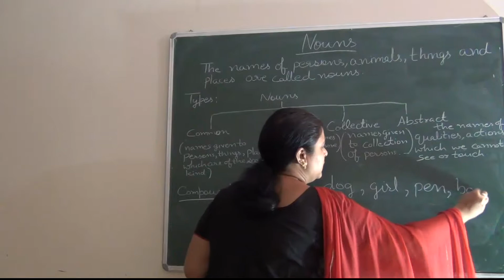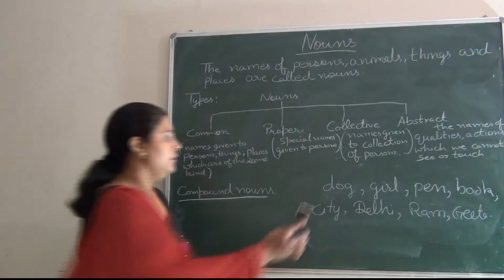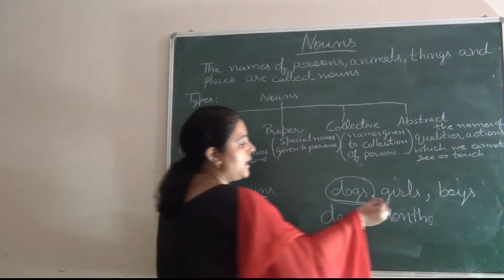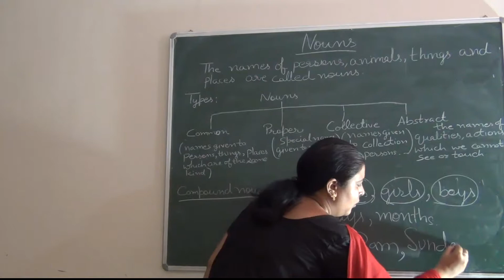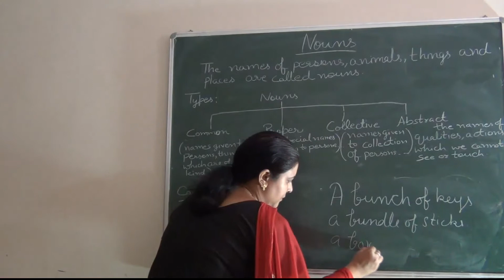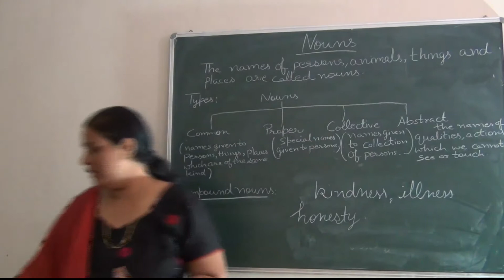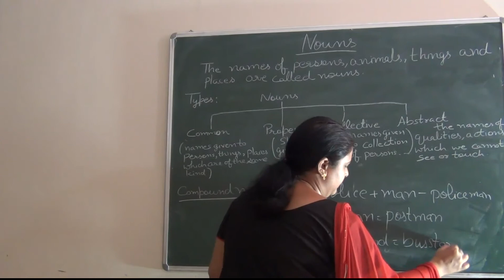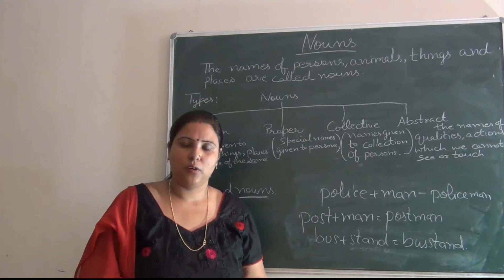English Grammar Made Easy Topic Nouns